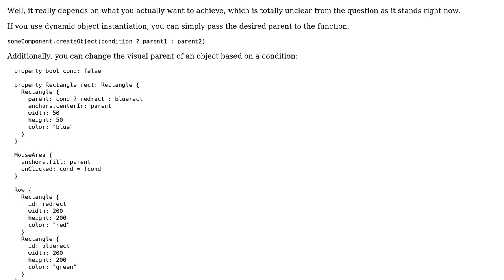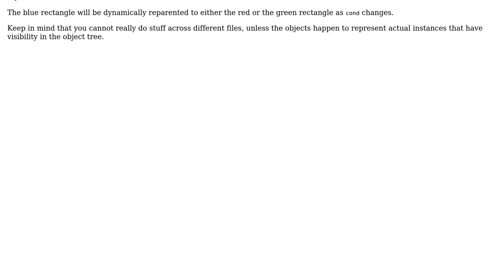Attribute parent dynamically to a QML component based in a condition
With thanks & praise to God, and with thanks to the many people who have made this project possible! You are responsible for your own actions.